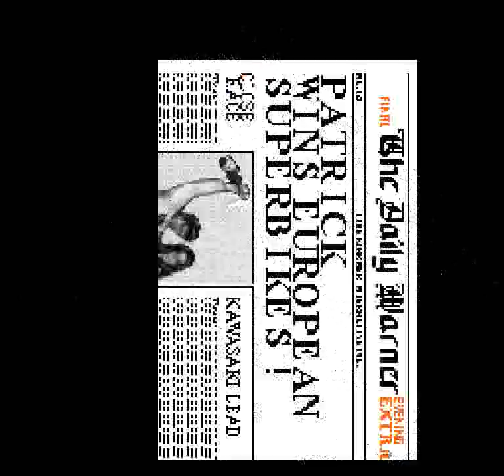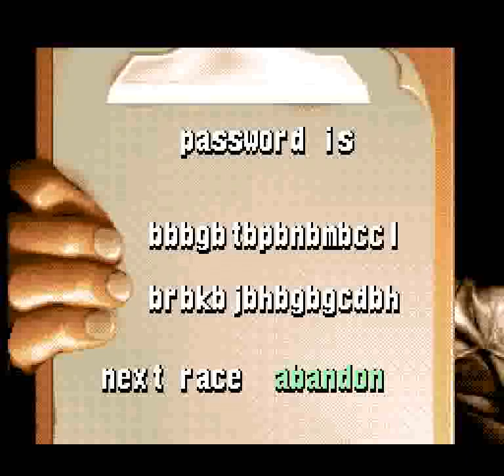Kawasaki Superbike Challenge (SNES) - Race 1: Brands Hatch, Great Britain (Europe)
Now that Brexit has happened the title is a misnomer